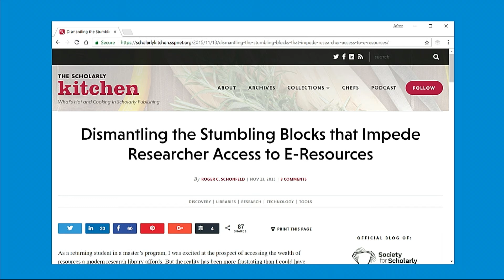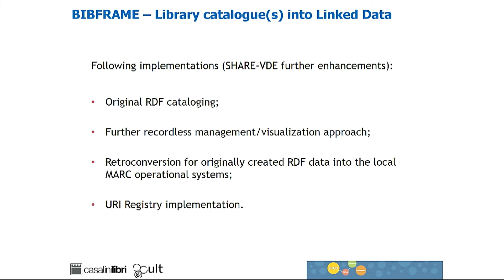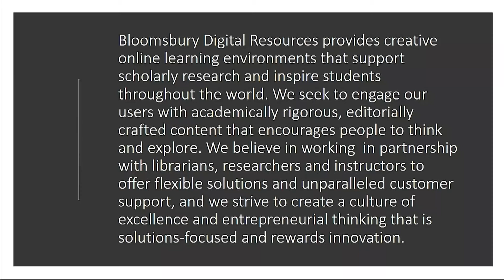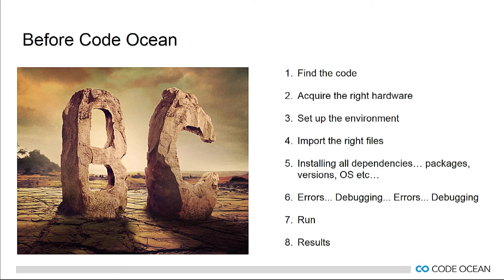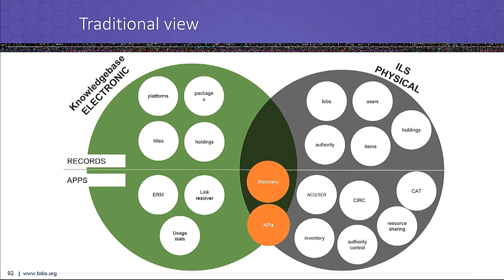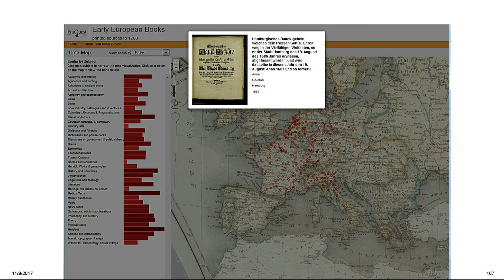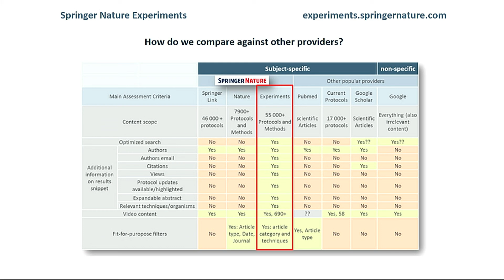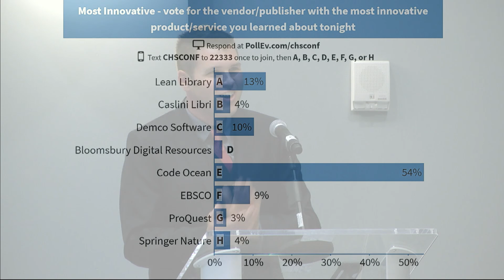Charleston Premiers: Five Minute Previews of the New and Noteworthy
These sessions are designed to offer publishers and vendors the chance to showcase their newest and most innovative products, platforms, and/or content. Speakers will be organized in a “lightning round” format with 5 minute presentations, back-to-back.

Participating companies:
Bloomsbury Digital Resources
Casalini Libri
Code Ocean
Demco Software
EBSCO
Lean Library
ProQuest
Springer Nature
The Institution of Engineering & Technology